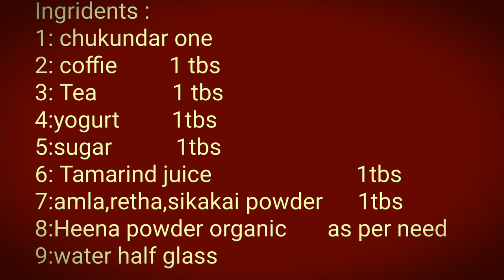Chemical free hair dye // Natural hair dye|! Natural Tips//Beetroot hair mask//Coffee mask// organic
Homemade Hair dye(with coffee & beetroot)IDIY Hair color at home
Natural hair dye|! Natural Tips.
I Natural
Hello viewers in this video i will show
you how to color your hair naturally at home. This is very simple and easy home remedy and it is also affordable.
It has no chemicals. This mixture can
be used by men and women both to color their hair brown at home.

Dr rashel velvet matte lipstic:
   Buy this Lipstick! It's Cheap and Amazing!

informational purpose only. The
results may vary from person to
person. Use any information provided in these videos in consultation with your Local beauty, diet and health care professionals only. Viewers are
subjected to use information provided in videos on their own risk. Do not try the methods if you are allergic to any of the substances mentioned in the
video. This channel is not responsible for any harm,side-effects, illness
or any health or skin care problems or any health or skin care problems caused due to the use of our content, information or anything related to this.